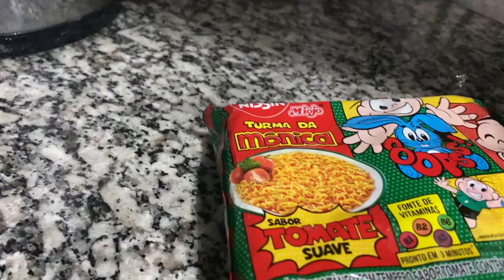ASMR FAZENDO MIOJO (ASMR COMIDA)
Este é mais um vídeo de ASMR aqui para o canal, dessa vez minha esposa Lorrani (@lorranivanetti) fez um delicioso miojo de tomate, espero que tenham gostado.